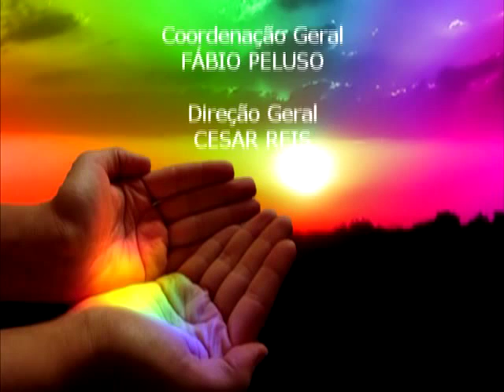Cura e Autocura #14 - Tristeza x Alegria | Luzia Mathias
A médica e expositora espírita Luzia Mathias oferece caminhos, soluções e reflexões para alcançarmos uma vida mais saudável e mais feliz, com base na Doutrina Espírita. Vídeo produzido pelo Clube de Arte e exibido na tvnovaluz.com. Toda segunda, às 11:40h e às 15:40h.